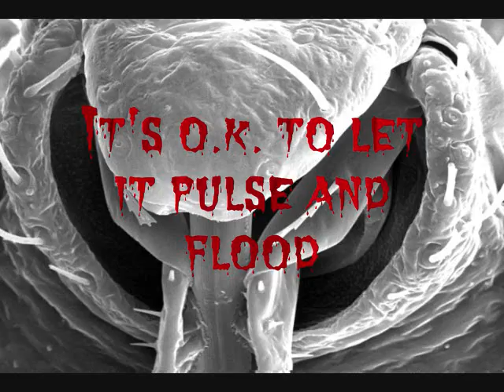March of the Bedbugs by "Honest" Abraham Allgood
A song for the March to Keep Fear Alive, Halloween and the Election cycle.